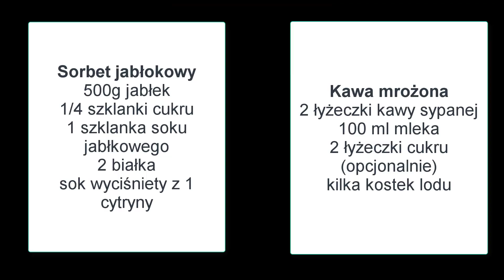Sorbet jabłkowy i kawa mrożona + o moich filmach